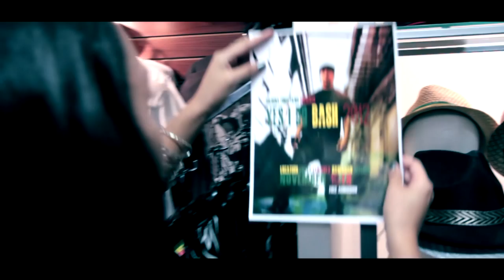TWISTED ROOTS CLOTHING STORE / TEKI MUSIC VIDEO PROMO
Twisted Roots Ut Reggae store. Clothing for Men, Women, Kids.
Hats, hand bags, jewelry, flags, posters
Hookah pipes, Hookah Tobacco
Tobacco accessories
Twisted Roots UT
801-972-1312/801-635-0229